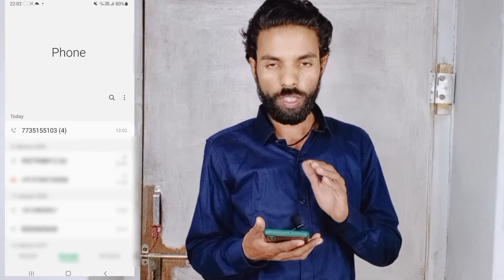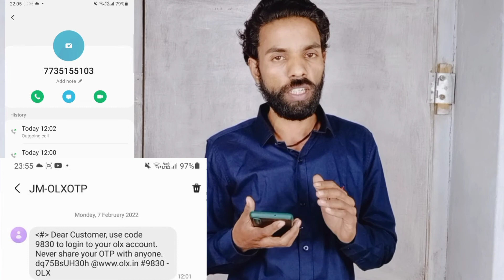WARNING⚠️⚠️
Hello,
Dosto aaj ki Is Video Me Maine Aapke ke liye laker aaya hoon aapke pass koi bhi farud call aaye to savdhan rahe Ummeed Hai Apako Ye Video Bahut Pasand Aayegi .

Please Dosto And All Technical Solutions Telecom Related Solution Dosto please Comment Box Comment. 🙏🙏🙏

Hi.